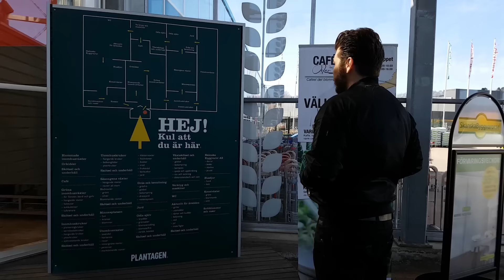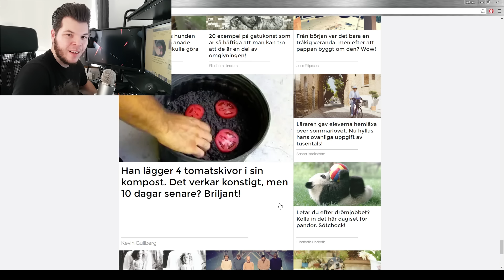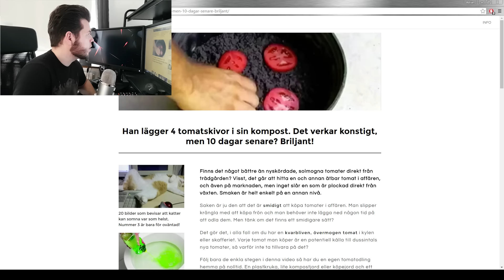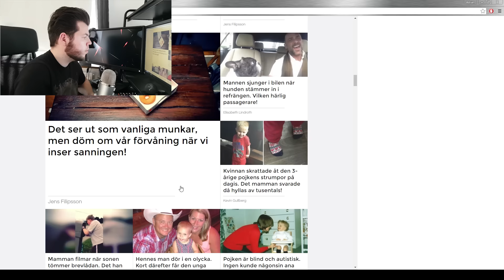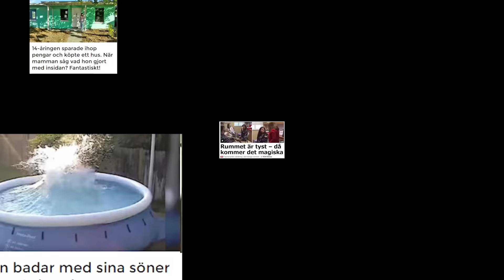Clickbaits, tomater & ryska tågkvinnor. | En Kopp med Polski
Välkommen till första koppen av flera på denna kanal. Idag pratar vi om clickbaits, smutsbaits, tomater och meningar med starka ord.

Jag har aldrig vart ett fan av clickbaits. Ni, likaväl som jag kan väl oftast känna den där irriterande känslan i magen när man ser en artikel som lovar guld och gröna skogar, men i verkligheten är något gammalt och tråkigt.

Hoppa in på min twitter.

Skåda min instagram.

Ibland spelar jag live.